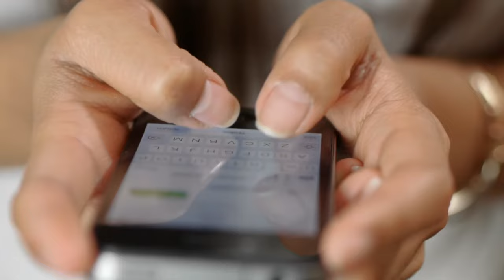If You Are leaving Company Before 3 Months or 6 Months then what should you do ? Termination letter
Maine is video me btaya h ki agr aap company ko 6 month ke pahle ya fir 3 Month ke pahle leave kr rhe ho to usse kya farak padega like aapko koe next job milegi ya fir usme koe problem hogi full detail me hindi me discuss kiya h i hope aapko video acha lage thanks If You Are leaving Company Before 3 Months or 6 Months then what should you do ? Termination letter

Thanks.

date of leaving is less than 2 months,work on yourself for 6 months,total service is less than 6 month epfo,how to prepare for nid 2022 in 6 months,total service is less than 6 month uan,how do i prepare for nid 2022 exam in 6 months,important things to do before leaving job,before 6 months,three months since leaving my job,what happens when you stop drinking for 6 months,switch in 6 month,leave your job in 6 months,quitting alcohol for 6 months